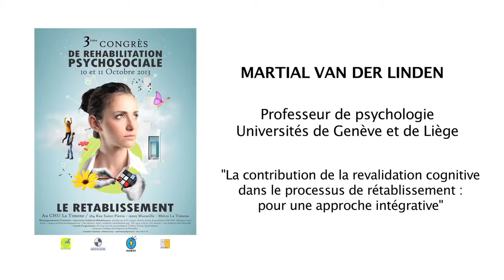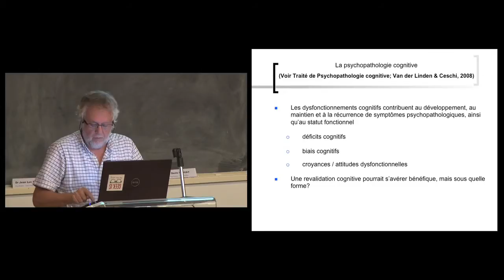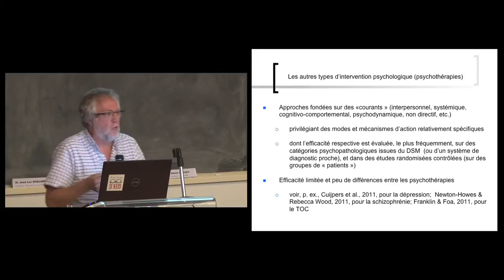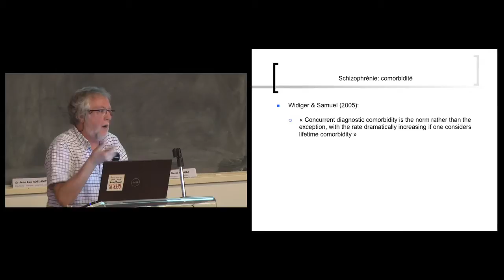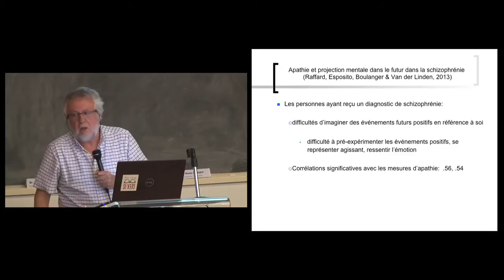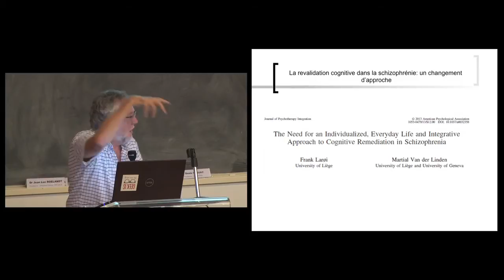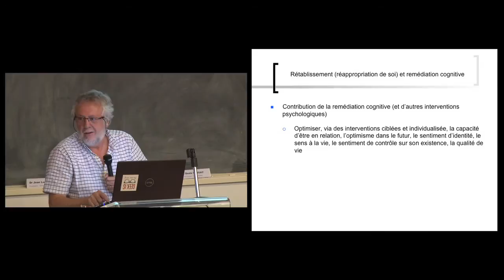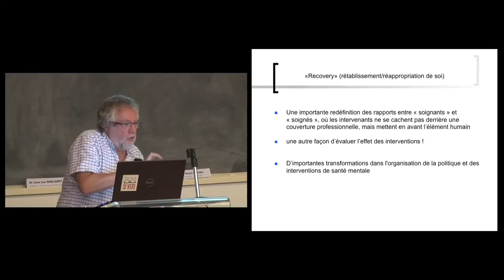Martial Van Der Linden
"La contribution de la revalidation cognitive dans le processus de rétablissement : pour une approche intégrative"

3ème Congrès de Réhabilitation Psychosociale à Marseille, les 10 et 11 octobre 2013.